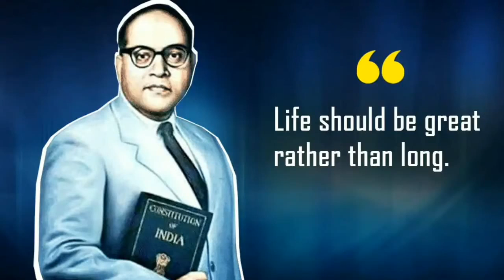ULTRA LEGEND PRO BOT || Who Will Win In This Match In || PUBG MOBILE LITE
About Video :

In This Video I Will Play Pubg Mobile Lite And I Will  Win Winner Winner Chicken Dinner And MVP And I Will Kill 12 Enemies With Teammates.

Important Messages :

Do Comment I Will Give You Likes 👍👍And Hearts ♥ 💕
10 Likes👍👍👍👍 We Want In This Video This Is Our Like Aim